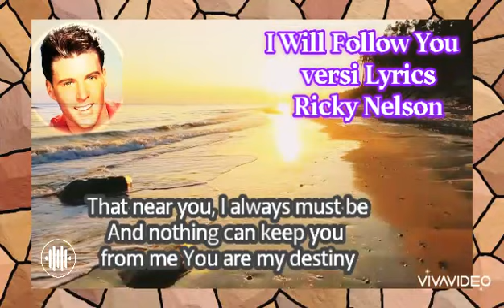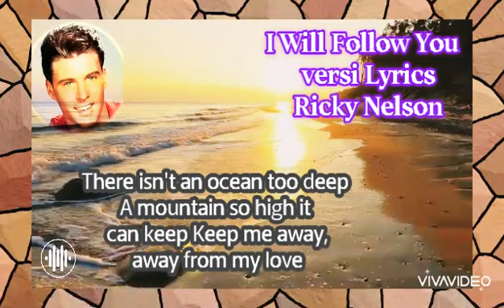I Will Follow You versi Lyrics Ricky Nelson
Reviuw dan Expose Lagu Indah oldies pop countrymusic goldensweetmemories I Will Follow You versi Lyrics Ricky Nelson (@PaitherZone)